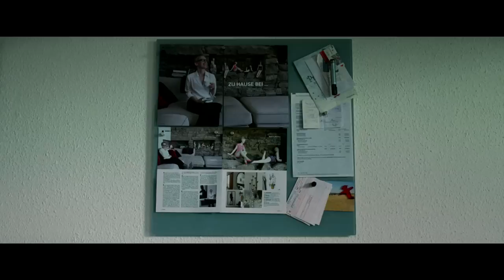Goodnight Mommy Official Trailer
Watch the official movie trailer for Goodnight Mommy! Starring Susanne Wuest, Elias Schwarz and Lukas Schwarz. In theatres September 25!

In the heat of the summer lays a lonesome house in the countryside where nine year old twin brothers await their mother’s return.  When she comes home, bandaged after cosmetic surgery, nothing is like before and the children start to doubt whether this woman is actually who she says she is.  What ensues is a terrifying observational struggle with fatal consequences on par with THE SHINING and DEAD RINGERS.